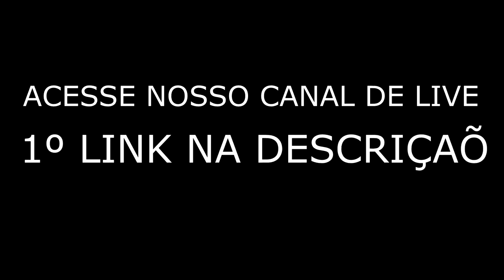Evolução grafica dos vídeo games (1962-2019) (Evolution of video games)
Video Games:
1962: Soacewar
1972: Pong
1973: Space Race
1974: Tv Basketball
1975: Gun Fight
1976: Death Race
1977: Canyon Bomber
1978: Space Invaders
1979: Speed Freak
1980: Pacman
1981: Donkey Kong
1982: Pole Position
1983: Tapper
1984: Duck Hunt
1985: Super Mario Bros.
1986: The Legend of Zelda
1987: Street Fighter
1988: Galaxy Force 2
1989: Prince of Persia
1990: Mickey Mouse Castle of Illusion
1991: Sonic The Hedgehog
1992: Mortal Combat
1993: Doom
1994: Tekken
1995: Time Crisis
1996: Quake
1997: Gran Turismo
1997: Grand Theft Auto
1998: Half Life
1999: Unreal Tournament
2000: Tony Hawk's Pro Skater 2
2001: Max Payne
2002: Hitman 2: Silent Assassin
2003: Tom Clancy's Splinter Cell
2004: Half-Life 2
2005: Grand Theft Auto San Andreas
2006: The Elder Scrolls IV: Oblivion
2007: Halo 3
2008: Left 4 Dead
2009: Batman: Arkham Asylum
2010: Bioshock 2
2011: Skyrim
2012: Far Cry 3
2013: Tomb Raider
2014: Grand Theft Auto V (Next Gen Release)
2015: Star Wars Battlefront
2016: Battlefield 1
2017: Horizon Zero Dawn

Chaves/

Honest Trailers - Jaws venom 2018 filme de 2019
Last Week Tonight with John Oliver: Brexit
The Rio Olympics Are In Total Disarray
Taking a Bath in a Giant 1,500 Gallon Coca-Cola Swimming
Selena Gomez Carpool Karaoke
All Eyez on Me Trailer 2016
The Legend of Zelda: Breath of the Wild
Broadway Carpool Karaoke
Pewdiepie, Mo Vlogs, CaseyNeistat, Shmee150, Smosh, Nigahiga,
Tape Face: Strange Act Leaves the Audience Speechless